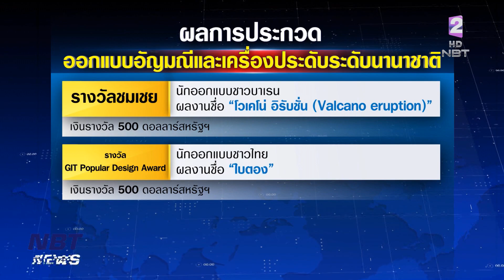นักออกแบบไทยได้รางวัลชนะเลิศการออกแบบอัญมณีและเครื่องประดับนานาชาติ ข่าวค่ำ วันที่ 30 สิงหาคม 2566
ผลการประกวดออกแบบอัญมณีและเครื่องประดับระดับนานาชาติ  ซึ่งไทยจัดขึ้นเป็นประจำทุกปี กับการประกวด (จีไอที) GIT World’s Jewelry Design Awards ปี 2023 นี้ ได้รับการตอบรับจากนักออกแบบทั้งไทย และต่างชาติ ส่งผลงานเข้าประกวดกว่า 700 ชิ้นงานจาก 30 ประเทศ โดยรางวัลชนะเลิศเป็นของนักออกแบบไทย